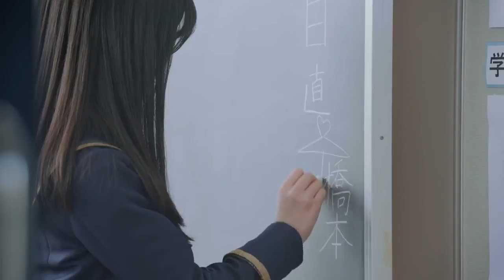橋本環奈 CM